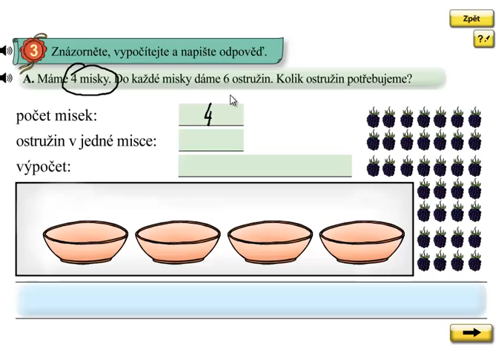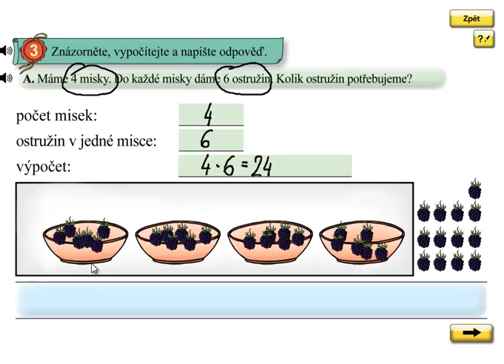Slovní úloha; Matýskova matematika 6.díl, strana 48, cvičení 3A